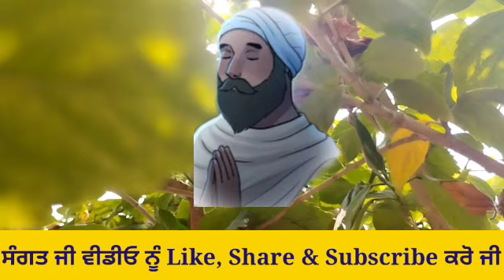ਮੱਸਿਆ ਵਾਲੇ ਦਿਨ ਇਹ 5 ਕੰਮ ਕਰਨ ਵਾਲਾ ਕਦੇ ਅਮੀਰ ਤੇ ਸੁੱਖੀ ਨਹੀਂ ਰਹਿੰਦਾ Gurbani katha vichar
Gurbani katha vichar - ਮੱਸਿਆ ਵਾਲੇ ਦਿਨ ਇਹ 5 ਕੰਮ ਕਰਨ ਵਾਲਾ ਕਦੇ ਅਮੀਰ ਤੇ ਸੁੱਖੀ ਨਹੀਂ ਰਹਿੰਦਾ Gurbani katha vichar katha katha vichar
Gurbani Katha Vichar ➤ ਮੱਸਿਆ ਵਾਲੇ ਦਿਨ ਇਹ 5 ਕੰਮ ਕਰਨ ਵਾਲਾ ਕਦੇ ਅਮੀਰ ਤੇ ਸੁੱਖੀ ਨਹੀਂ ਰਹਿੰਦਾ Gurbani katha vichar Gurbani katha vichar masya wale din eh 5 Kam karan wala kde Amir te sukhi nahi hunda . Te masya wale din eh Kam karan wala hmesha sukhi rahnda hai.
In this video of Gurbani teaching we are explaining the very important 5 things which we should do in the rainy season for the betterment of our future. Very beautiful motivational and meaningful punjabi Gurbani Katha message in this video. Barkat rijak kive vde l
Katha Vichar New Today Live Power of Mool Mantar Mool Mantar Katha Simran Power of Gurbani Nitnem | Guru Nanak Dev Ji's Teachings | Latest Katha Vichar HD ਕ੍ਰਿਪਾ ਕਰਕੇ ਚੈਨਲ ਨੂੰ Subscribe ਕਰੋ ਤੇ Bell Icon ਤੇ ਜਰੂਰ ਕਲਿੱਕ ਕਰ ਦਵੋ ਤਾ ਜੋ ਤੁਹਾਨੂੰ ਸਾਡੀ ਹਰ ਵੀਡਿਓ ਦੀ ਨੋਟੀਫਿਕੇਸ਼ਨ (ਸੂਚਨਾ) ਮਿਲ ਸਕੇ The Punjab Live ਚੈਨਲ ਤੇ ਰੋਜ਼ਾਨਾ ਗੁਰਬਾਣੀ ਕਥਾ ਸੁਣੋ |  Also What should we do before going to bed in night with our daily Nitnem and Gurbani and listening to gurbani and katha vichar to improve our life, future and make it better.

Watch - Live Telecast of Katha Vichar, Gurbani Kirtan Diwans, Shabad gayan, Gurbani Katha, katha vichar, gurbani vichar, waheguru naam simran, Sikh motivational Programme at The Punjab Live

Topics - Guru Nanak Dev Ji, Guru Arjan Dev Ji, Gurbani shabad, Gurbani, Shabad, Gurbani shabad kirtan, Gurbani shabad 2023